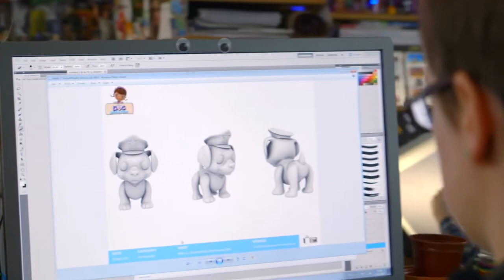Brown Bag Films’ animation breaks boundaries with HPE Hybrid IT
From award winning films to children’s television shows, Brown Bag Films relies on HPE Hybrid IT solutions to help it build out high quality content for numerous animation projects.